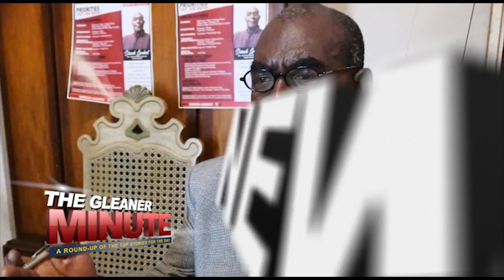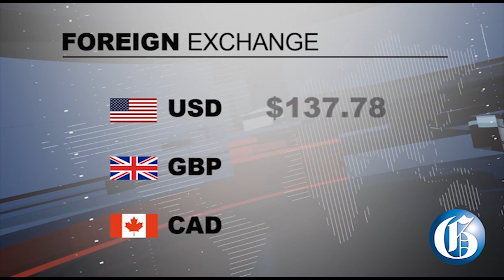THE GLEANER MINUTE: Coronavirus in C'bean... St Bess domestic murder... Sex registry debate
MARCH 2, 2020: There is renewed worry in Jamaica after three Caribbean countries reported their first cases of the Coronavirus ... It's been slow going in the Clarendon South East by-election as voters cast the ballot for a new member of Parliament ... Jamaica’s attorney general Marlene Malahoo-Forte is supporting calls for a more transparent sex offenders’ registry ... IN SPORTS: The sports ministry has announced that over the next 18 weeks it will be providing $20,000 a week for Olympic and Paralympic athletes qualifying for the 2020 games.